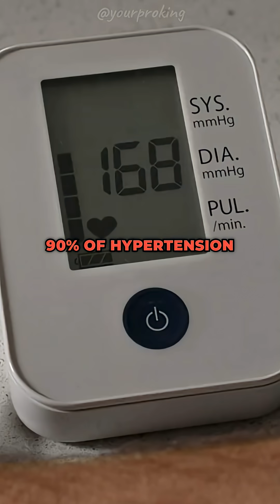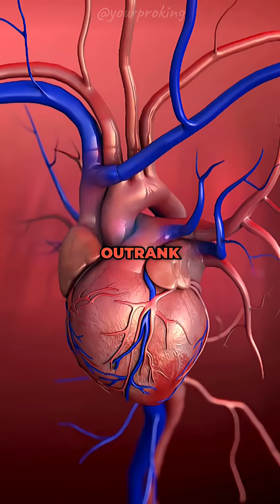Your Immune System Needs Vitamin D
Did you know that your body needs vitamin d to function properly? Vitamin D is an essential nutrient that plays a crucial role in maintaining strong bones, immune system, and overall health. Unfortunately, many people are deficient in vitamin D, which can lead to a range of health problems. In this video, we'll explore the importance of vitamin D, how to get it, and the benefits of maintaining optimal levels. From sunlight vitamin to vitamin D foods and supplements, we'll cover it all. Learn how to boost your immune system, support bone health, and improve your overall wellness with vitamin D. Watch till the end to discover the natural health tips and nutrition secrets to getting enough vitamin D.